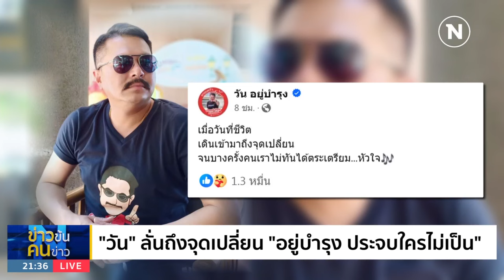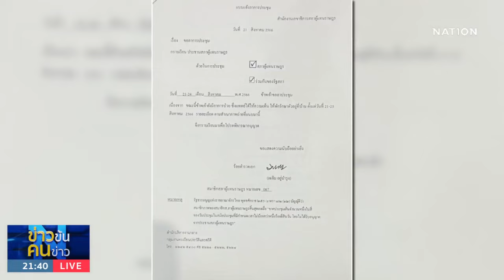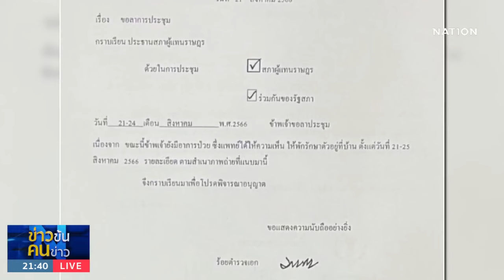"วัน" ลั่นถึงจุดเปลี่ยน "อยู่บำรุง ประจบใครไม่เป็น" | ข่าวข้นคนข่าว | NationTV22